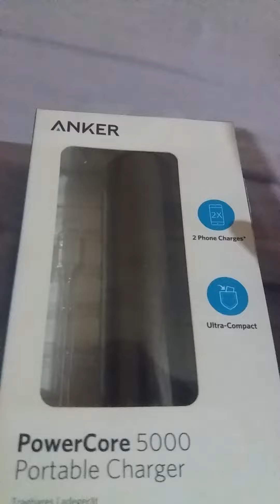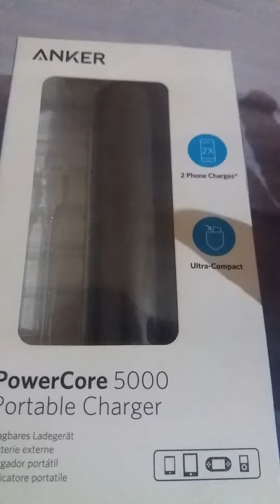O CARREGADOR PORTÁTIL QUE EU USO, E RECOMENDO!!!